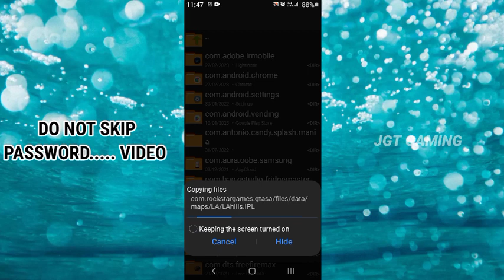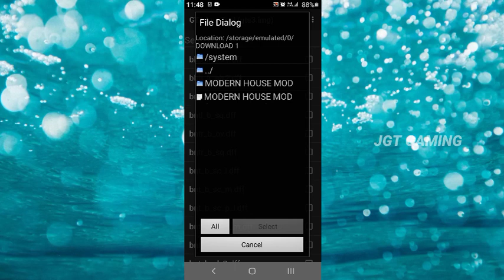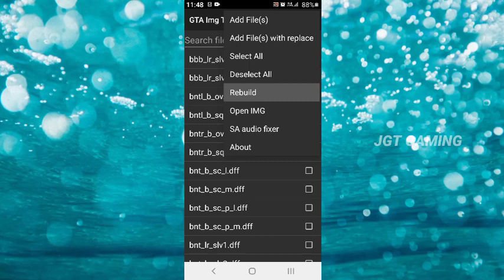GTA SAN ANDREAS MODERN HOUSE MOD ONLY 101KB🤯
PLEASE
       MY TARGET
                  MARCH 31

MODERN HOUSE MOD
ONLY 101KB MOD

PASSWORD. VIDEO